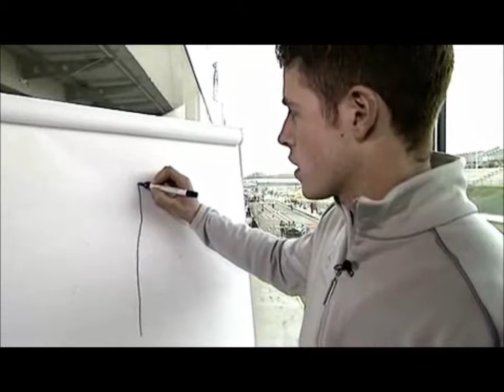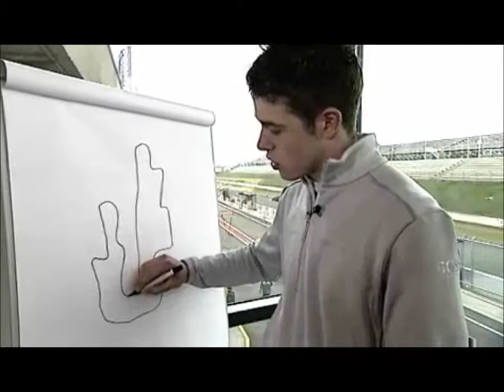Paul di Resta - Moves like Jagger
One of my favorite songs at the moment with an amazing driver.
I hope he will get some more points in the last races.
Go Paul !!
xd